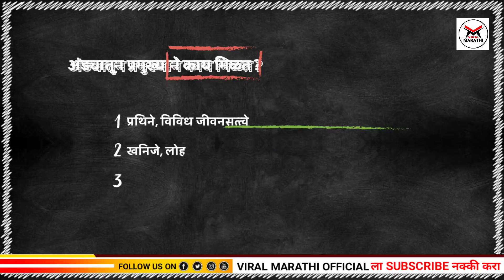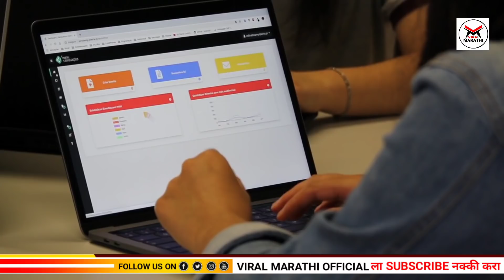कोरोनातून बरं होण्यासाठी रोज अंडी खाताय? हा व्हिडिओ बघाच Eggs useful for immunity during covid-19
सध्या देशामध्ये कोरोनाचा (Coronavirus) कहर पाहायला मिळत आहे. या संसर्गापासून आपला बचाव व्हावा, यासाठी लोक आपल्या आहारामध्ये बदल करताना दिसत आहेत. कोरोना काळात दररोज अंडी (Eggs useful for immunity during covid-19) खा, प्रोटीन्स खा असं आवर्जून सांगितलं जात आहे.
पण जास्त अंडी खाणं शरीरासाठी नुकसानकारक ठरू शकतं. नुकत्याच करण्यात आलेल्या एका संशोधनातून अंड्यांच्या सेवनाबाबत एक खुलासा करण्यात आला आहे.
कृपया कोरोनाविषयक माहिती अर्धवट ऐकून कोणताही प्रयोग करू नये म्हणून व्हिडिओ पूर्ण बघावा ही विनंती
या व्हिडिओ मधून आपण अंडी किती खावीत जास्त अंडी खाल्यास कोणता आजार होतो,  आणि या आजारावर उपाय काय आहे हे बघणार आहोत.

एक अभ्यासातून दिसून आलं की, जास्त अंडी खात असलेल्यांना डायबिटीसचा धोका असतो.
एका नवीन अभ्यासातून ही बाब समोर आली आहे. रोज एकापेक्षा जास्त अंड्याचे सेवन केल्यास डायबिटीसच्या धोका  ६० टक्क्यांनी वाढतो. ब्रिटिश जर्नल ऑफ न्यूट्रीशनमध्ये हा अभ्यास प्रकाशित करण्यात आला आहे.  या अभ्यासातून दिसून आलं की, नेहमी अंडी खाण्याच्या सवयीमुळे लोकांच्या शरीरात प्रति ग्राम अंड्यांची वाढ होते. या अभ्यासातून दिसून आलं की, ३८ ग्राम अंडी खाल्याने डायबिटीसचा धोका जवळपास २५ टक्क्यांनी वाढला होता. रोज ५० ग्रामपेक्षा जास्त अंडी खाल्ल्याने हा धोका ६० टक्क्यांपर्यंत वाढला होता.

अंड्यांचे सेवन आणि डायबिटीस यांतील संबंधांवर नेहमीच वाद होतात. डॉक्टरांनी दिलेल्या माहितीनुसार खाण्या पिण्याच्या सवयी आणि टाईप २ डायबिटीसमध्ये घनिष्ठ संबंध आहे. खाणं पिणं नियंत्रणात ठेवून डायबिटीसला नियंत्रणात ठेवता येऊ शकतं. जगभरात दिवसेंदिवस डायबिटीसच्या रुग्णांची संख्या वाढत आहे. जागतिक आरोग्य संघटनेने दिलेल्या माहितीनुसार  जगभरातील ६ टक्के लोकांना चुकीच्या जीवनशैलीमुळे डायबिटीसच्या समस्येचा सामना करावा लागत आहे. डायबिटीस नियंत्रणात ठेवण्यासाठी योग्य खाणं पिणं असणंही तितकंच गरजेचं आहे.

डायबिटीसचा धोका कमी करण्यासाठी हिरव्या भाज्याचे सेवन करायला हवे.  पालक, कारली,  गाजर, मेथी, टॉमॅटो, शतावरी, हिरवे वाटाणे यांसारख्या भाज्यांचे सेवन करायला हवे. यातील एंटीऑक्सिडेंट्समुळ हृदय आणि डोळे चांगले राहतात. जेवणात साखरेचे प्रमण वाढल्यास जास्त स्टार्च असलेल्या भाज्यांचे सेवन करू नये. डायबिटीजच्या समस्येचा सामना करावा लागल्यास बटाटा, फूलकोबी, मक्का, मटार, छोले, मसूरची डाळ या पदार्थांचे जास्त प्रमाणात सेवन करू नये.
हा व्हिडिओ माहिती म्हणून होता याला मेडिकल सल्ला म्हणून प्रयोग करू नये कोणतीही गोस्ट करण्याअगोदर डॉक्टरांचा योग्य सल्ला घ्यावा

What Happens When You Start Eating 1 Eggs a Day

The useful properties of chicken eggs have been questioned repeatedly. People slandered eggs which have now been proven to be unique in many ways. It turned out that 2-3 eggs are the optimal daily dose. Here are the results of recent studies on the most incredible benefits of chicken eggs for our bodies. Don’t like the plain taste of eggs? We prepared a little surprise for you as well.

TIMESTAMPS:

अंडी खाण्याचे नेमके फायदे काय : 00:05

अंड्यातून प्रमुख्याने काय मिळत ? 00:22

केस गळती आणि वाढ : 01:51

SUMMARY:
- If you eat 2 eggs a day, your body will receive enough of choline. Choline deficiency leads to a memory decrease.
- New research shows that chicken eggs are rich in lutein. This substance is responsible for clear and sharp eyesight.
- Scientists found a way to increase the amount of vitamin D content in eggs by feeding chickens special supplements. Vitamin D helps calcium better absorb and strengthen your bones and teeth.
- Biotin, vitamin B12, and digestible nourishing proteins contribute to the strengthening of hair and skin. And phospholipids contained in chicken eggs promote the elimination of toxins from the liver.
- Despite previous opinions, new research has shown that cholesterol from eggs is balanced with phosphatides, so it’s not harmful to your health.
- American scientists came to the conclusion that if you combine a low-calorie diet with eggs for breakfast, you lose weight twice as quickly.
- Choline, which is so necessary to the brain, also reduces the risk of cancer. According to the results of a recent study, for women whose daily diet in adolescence included eggs, the risk of developing breast cancer decreased by 18%.
- B vitamins also take part in the formation of sex hormones. Vitamin B9 has another name: folic acid. 1 chicken egg contains 7.0 micrograms of vitamin B9.
- This one is evident from the research conducted by Dutch scientists: the aging process slows down. In 87% of women from 35 to 40 years old, age spots disappeared and skin lifted.